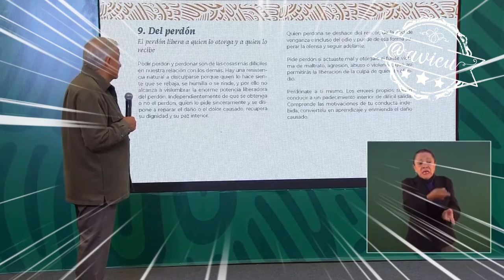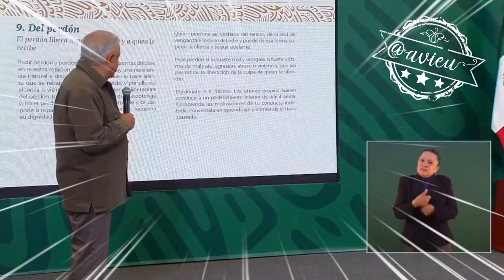🦆Perdonar es un acto de humildad, que dignifica tanto al que lo ofrece como al que lo recibe. 🙄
🦆Es viernes de perdonar porque es un acto de humildad, que dignifica tanto al que lo ofrece como al que lo recibe.
(Será que ya va a perdonar a Calderón?)